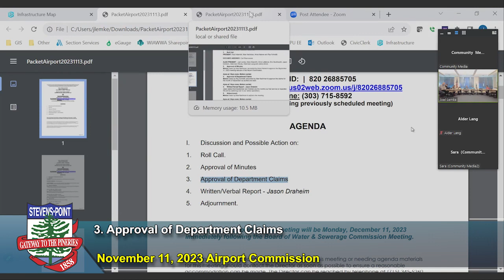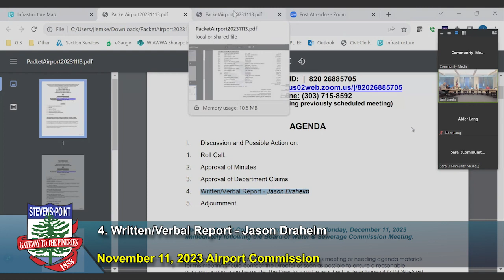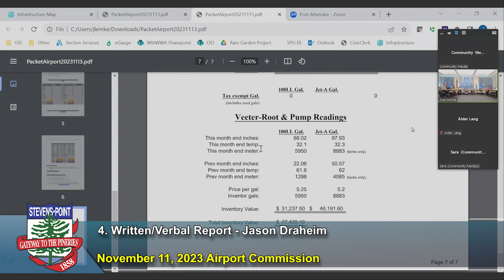Airport Commission - November 13, 2023